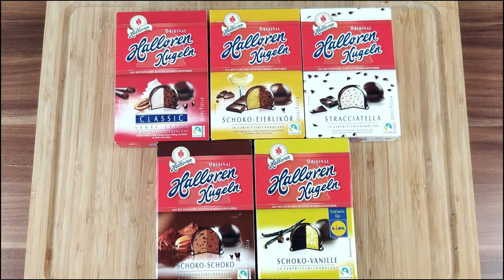Halloren-Kugeln Mix (Chocolate Balls) - Breznbruada - German Meokbang ASMR (no talking)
Halloren-Kugeln are chocolates from the German Halloren Schokoladenfabrik AG.
Halloren Schokoladenfabrik AG is the oldest producing chocolate factory in Germany and was founded in 1804.
All varieties of Halloren-Kugeln are still produced in the German factory in Halle.
There have been at least 20 different varieties of Halloren-Kugeln.
In this video I am eating (from left to right):
Stracciatella
Chocolate Egg Liqueur
Chocolate-Vanilla
Classic (Cream-Cacao)
Chocolate-Chocolate
The fillings are each very dense and have an intense aroma.
One can distinguish the various varieties very well in terms of taste.
According to Halloren Schokoladenfabrik AG, an average of 9.25 chocolates fit in one mouth.
In addition to the small chocolates, however, 1-kilogram balls are also made by hand.
Here, a ratio of one chocolate per 9.25 mouths on average seems to fit better.

Halloren-Kugeln sind Pralinen der deutschen Halloren Schokoladenfabrik AG.
Die Halloren Schokoladenfabrik AG ist die älteste, produzierende Schokoladenfabrik Deutschlands und wurde 1804 gegründet.
Alle Sorten der Halloren-Kugeln werden noch heute im deutschen Werk in Halle produziert.
Es gab bereits mindestens 20 verschiedene Sorten der Halloren-Kugeln.
In diesem Video esse ich (von links nach rechts):
Stracciatella
Schoko-Eierlikör
Schoko-Vanille
Classic (Sahne-Cacao)
Schoko-Schoko
Die Füllungen sind jeweils sehr dicht und haben ein intensives Aroma.
Man kann die diversen Sorten geschmacklich sehr gut unterscheiden.
Laut Aussage der Halloren Schokoladenfabrik AG passen durchschnittlich 9,25 Kugeln in einen Mund.
Neben den kleinen Pralinen werden aber auch 1-Kilogramm-Kugeln von Hand hergestellt.
Hier scheint ein Verhältnis von durchschnittlich einer Kugel pro 9,25 Münder besser zu passen.